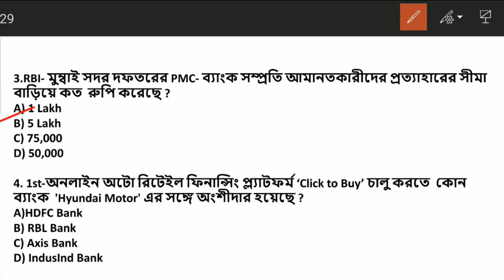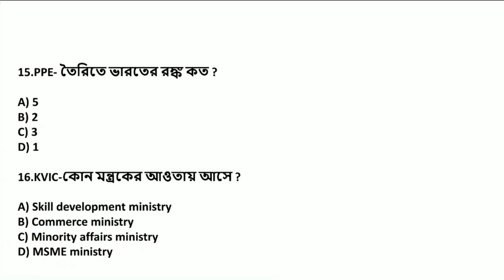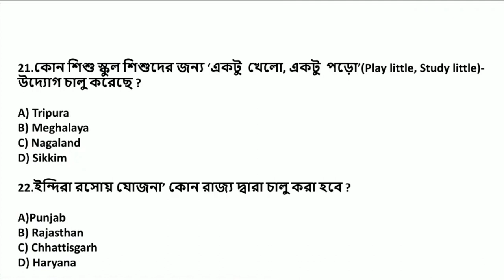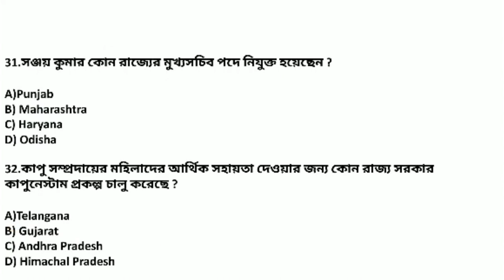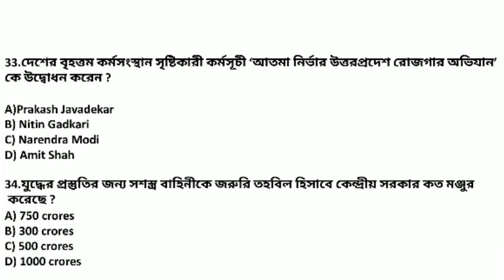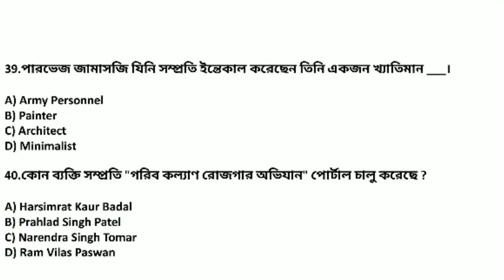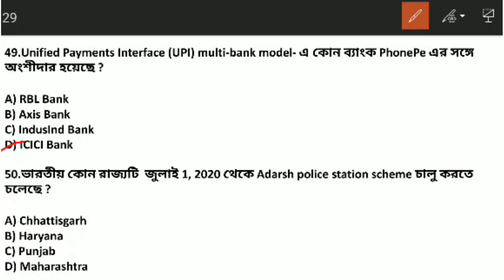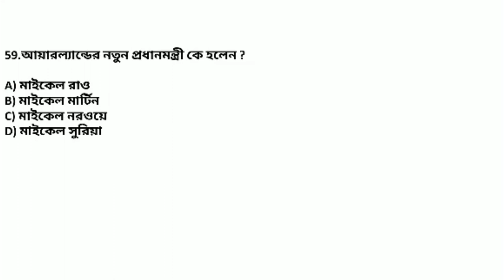June Current Affairs 2020 || June 22 to 30 Current Affairs 2020 || 5 Er Pathshala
About This Video - ei video te amra june maser current affairs niye alochona korechi.